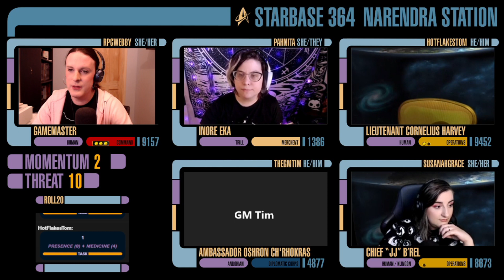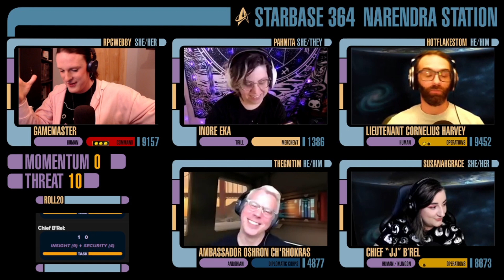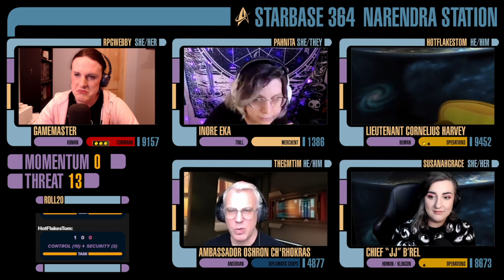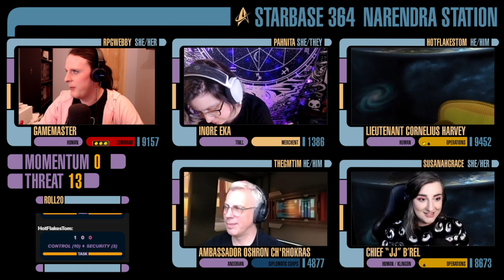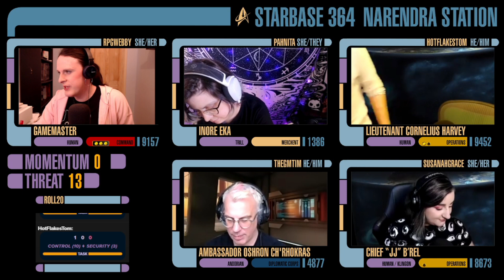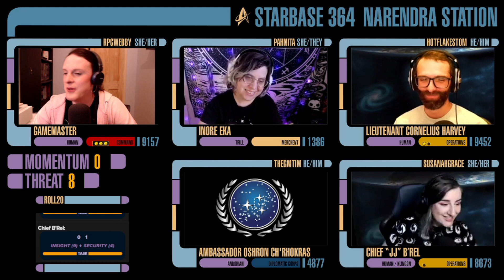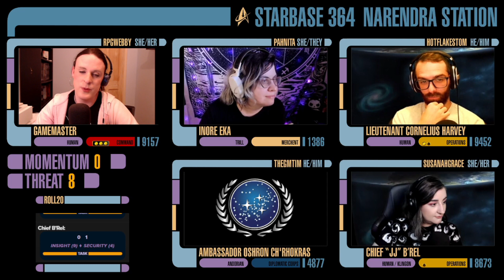Star Trek Adventures - Shackleton Expanse - Part 17: Eight Lifetimes of Business Acumen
Now that Eka is out of the custody of Starfleet security on the station, it's now up to them to unpick the conspiracy to frame them for the Theragen problem aboard the station, but first they're going to need to piece their livelihood back together.

This is a re-upload of a session from our Twitch channel. Make sure you follow us there to catch all our livestreams